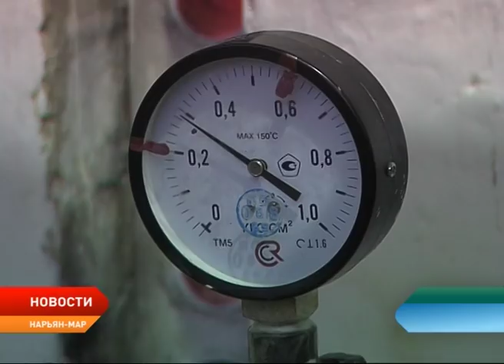Новости Ненецкого округа от 3.05.2018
Не дорога, а название. Александр Цыбульский раскритиковал Нарьян-Мардорремстрой за ненадлежащее содержание трассы до Красного.

Мир, труд, май. На шествие и митинг-концерт 1 мая пришло более трех тысяч горожан.

Молодежь выбирает ЗОЖ. В Нарьян-Маре прошел пятый фестиваль здорового образа жизни.